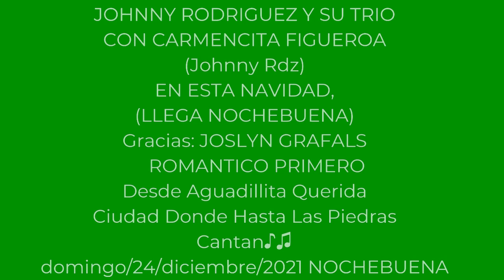EN ESTA NAVIDAD,JOHNNY RODRIGUEZ y su trio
JOHNNY RODRIGUEZ Y SU TRIO
CON CARMENCITA FIGUEROA
(Johnny Rdz)
EN ESTA NAVIDAD,
(LLEGA NOCHEBUENA)
Gracias:JOSLYN GRAFALS
     ROMANTICO PRIMERO
Cantan♪♫
domingo/24/diciembre/2021 NOCHEBUENA